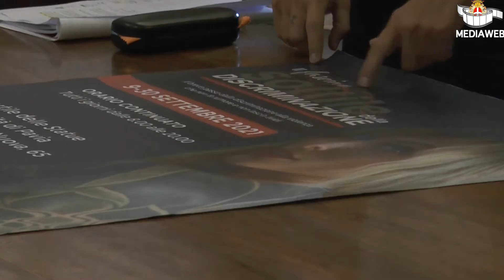Il fascino sottile della discriminazione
Una mostra fotografica allestita nel Cortile delle Statue dell'Università di Pavia, presentata dall'assessore alle Pari Opportunità Barbara Longo e dalle fotografe Narcella Milani e Claudia Trentani